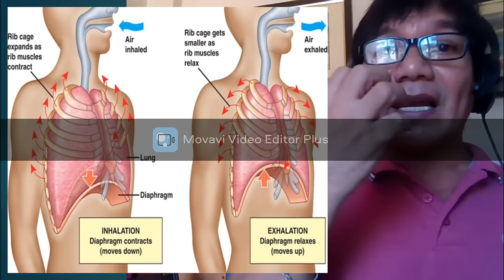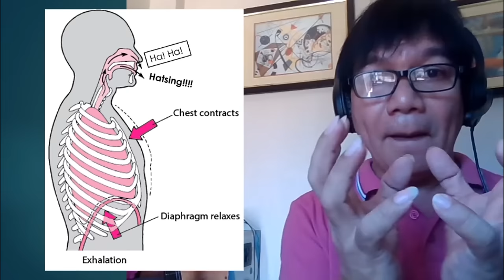PAANO GUMANDA ANG BOSES SA PAGKANTA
Kung nakatulong ito sa iyo, ito ang ating
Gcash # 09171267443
para makagawa pa tayo ng marami pang voice lessong videos tulad nito.
MaramingSalamat...
voice lesson paano gumanda ang boses sa pagkanta paano mawala ang pagkasintonado practical singing lesson how to become a good singer how to improve singing voice how to improve voice quality paano gumaling sa pagkanta paano mag improve sa pagkanta. tips para gumanda ang boses sa pagkanta,
paraan para gumanda ang boses sa pagkanta,
paano pagandahin ang boses sa pagkanta,
paano magpaganda ng boses sa pagkanta,
para gumanda ang boses,
paano bumirit sa pagkanta
how to improve singing voice for beginners,
how to improve singing voice quality,
how to improve singing voice at home,
how to improve your voice in singing,
how to improve your singing voice,
how to improve my voice in singing,
how to improve your singing voice exercises,
how to improve your singing voice everyday,
how to improve your singing voice for free,
how to improve singing voice naturally,
how to improve my singing voice quality,
how to improve your singing voice tutorial,